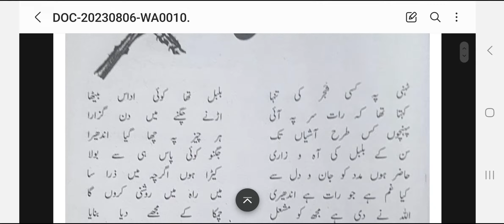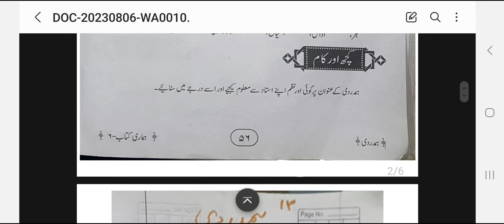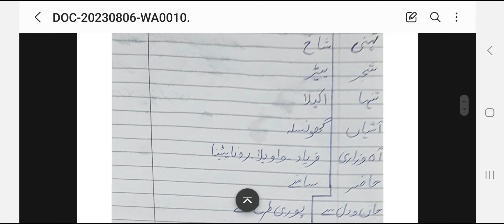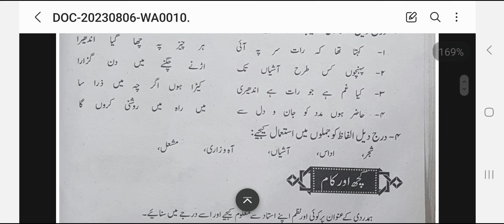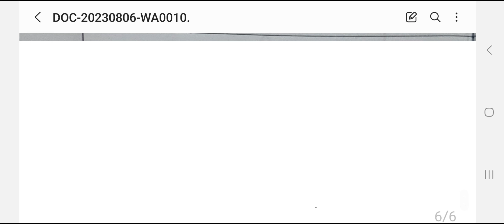Poem-Hamdardi|CLASS-6️⃣th|HAMARI KITAB|by Urdu.Safar